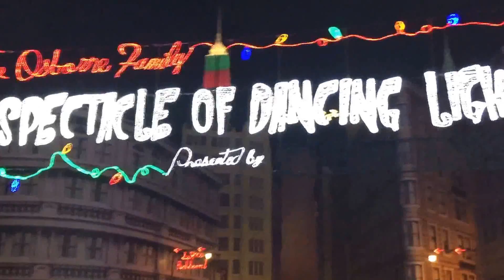Disneyworld - The Osbourne Family Spectacle of Dancing Lights